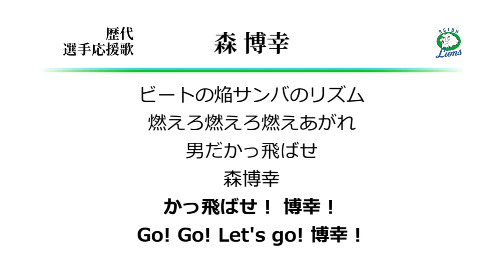西武ライオンズ 森博幸 応援歌 ('91作) [MIDI]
西武森博幸2作目→大島1作目の応援歌です。
ビートの焔サンバのリズムって何の応援だよとかいうツッコミは野暮。
この当時の西武ではこの程度のフレーズまだまだ生ぬるいです。